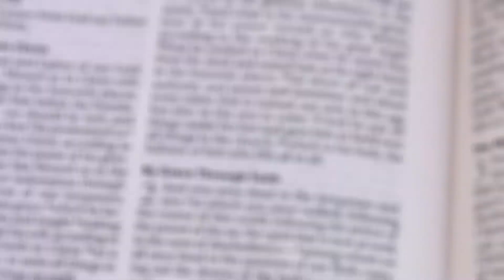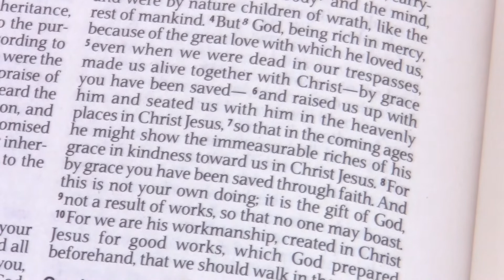March 14 2021 Epistle Reading